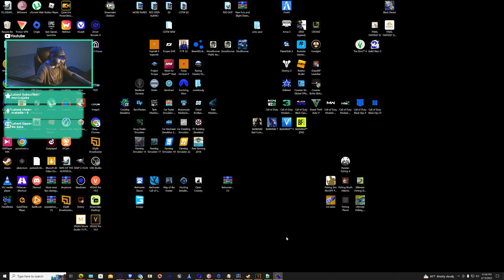PICKUP PACK, 1978 and 2014 fs19 mod converted to fs22 PC 2023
use it at your owen risk   the trailer was not hooking up and i am not fixingg any bugs or and pc that bws up, first  time doing this sorry

1--@clubyS_thehunter   MY MAIN HUNTING CHANNEL
2--@clubys_thehunter_cotw MY 2ND HUNTING CHANNEL
3--@cluby_cms
4--@krisclubine MY NEW CHANNEITH ME
5--@clubys_racing
6-- @cluby_simulator
7-- @cluby_shooter
8-- @cluby_fisherman_3rd